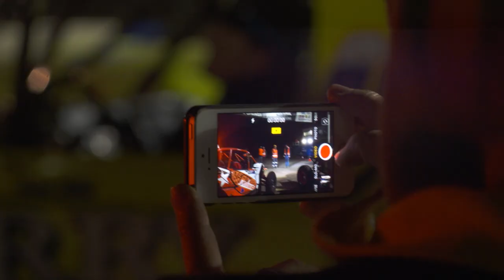TFDR19 | Scrutineering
Australia's ULTIMATE Desert Race... the Tatts Finke Desert Race

No part of this content may be reproduced, copied, modified or adapted, without the prior written consent of the author.